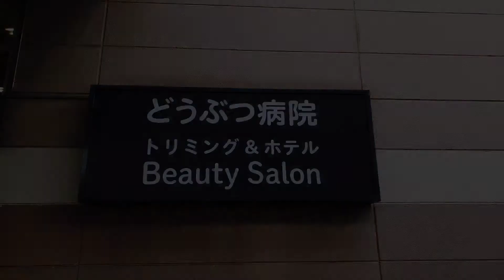【ビーグル犬】わんこたち・・・お医者さんに行きます！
【サランとあい】わんこたち・・・月イチのお医者さんに行きます！
爪きりや肛門しぼりも一緒にやってもらいますが、あいちゃん・・毎回、ぎゃん泣き😫です

◆【ビーグル犬 サランとあい 日常】◆
わんこたちとの日常の動画まとめてみました😊